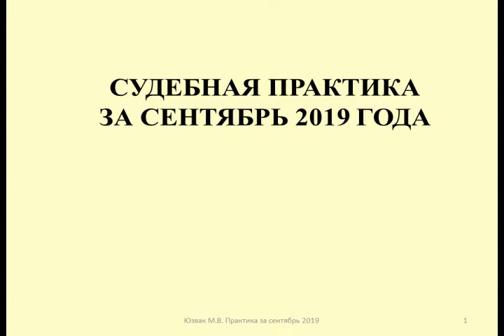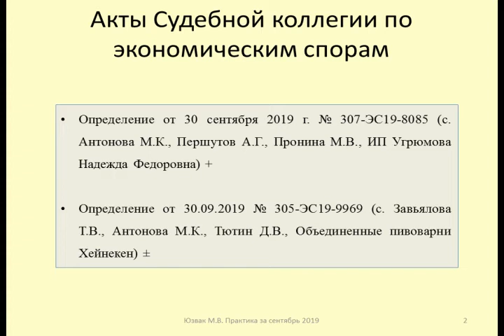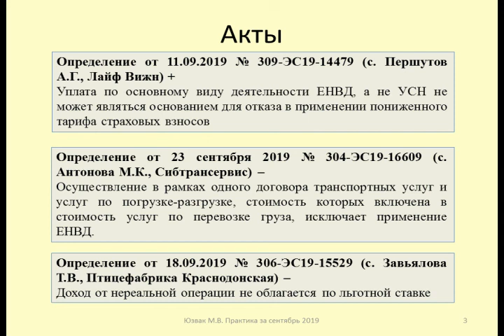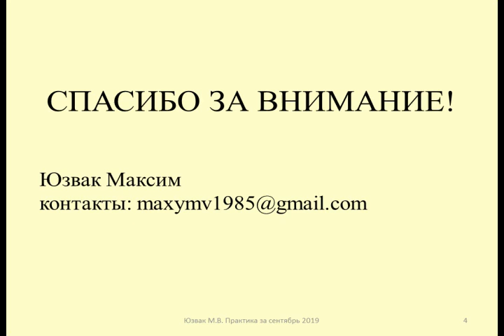Судебная практика по налогам за сентябрь 2019 / Tax litigation for September 2019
Юзвак Максим рассматривает наиболее интересные судебные акты по налогам, принятые Верховным Судом в сентябре 2019
Акты Судебной коллегии по экономическим спорам:
- НДС при необоснованном применении УСН (Определение от 30 сентября 2019 г. № 307-ЭС19-8085)
- налоги по операциям с векселем и учет убытков (Определение от 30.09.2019 № 305-ЭС19-9969)
Отказные определения:
- условия для применения пониженных тарифов по взносам (Определение от 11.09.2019 № 309-ЭС19-14479)
- применение ЕНВД по комплексным услугам (Определение от 23 сентября 2019 № 304-ЭС19-16609)
- применение нулевой ставки сельхозпроизводителями (Определение от 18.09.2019 № 306-ЭС19-15529)
Yuzvak Maxim considers the most interesting judicial acts on taxes adopted by the Supreme Court in September 2019
Acts of the Judicial Board on economic disputes:
- - VAT at unreasonable application of USN (Definition from September 30, 2019 No. 307-ES 19-8085)
- taxes on transactions with the bill and accounting for losses (Definition of 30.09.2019 № 305-ES19-9969)
- conditions for the application of reduced tariffs on contributions (Definition of 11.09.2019 № 309-ES19-14479)
- - application of UTII for complex services (Definition of September 23, 2019 No. 304-e With 19-16609)
- application of zero rate by agricultural producers (Definition of 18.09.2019 No. 306-ES19-15529)

Оптимизация: верховный суд, новости, суд, москва, россия, судья, закон, полиция, последние новости, радио свобода, общество, путин, в москве, протест, канал рупор москвы, рупор москвы, трамп, последние события, соловьев, 60 минут, актуальные события, россия 24, политика, адвокат, россия 1, владимир путин, дональд трамп, право, факты, горячие, сша, сегодня, сейчас, news, актуальные новости, в мире, актуальные, вести недели, вести в субботу, тв, телевидение, экология, новости мира, вести 24, вечер с соловьевым, судебная реформа, верховний суд, верховный суд рф, за права человека, судова реформа, стрим, оппозиция, судді, тарас адвокат одесса, рен тв, нарушения пдд, тарас юрист одесса, пдд, безопасность, экобессрочка, вс рф, история, гулько, америка, нові судді, данишевская, тарас юрист, карамзин, дело кантемира карамзина, события, общественные, мероприятия, дело карамзина, выборы, суды, расследование, протест в москве, філатов, мировой суд, консультация адвоката, консультация юриста, власть, кодекс, одесса юрист, правосуддя, порошенко, фсб, live, причина остановки, ато, наш, ликвидация, сибирь, китайцы, омск, движения, светов, молния, гибдд, задержание, навальный, архангельск, жилеты, мельниченко, люди, свалка, мусор, коррупция, вышли, желтые, шествие, митинг, застройка, срочно, срочные, всу, сми, сота, вс, луспеник, парламент, право-тв, законопроект, вижн, минюст, vision, трансляция, sota, эфир, tut.by, борис кольцов, популярный канал, бруклин, громкие дела, заключение, андрей тарусов, уголовное дело, приговор суда, резонансные дела, смотреть онлайн, громкие суды, верховный суд рб, двойное убийство, тутбайонлайн, заказное убийство в минске, беларусь, смертная казнь, бущенко, отказался голосовать, не голосую за незнакомых людей, назначение судей верховного суда, сенатор беляков, совфед, особое мнение, данішевська, роман мамонов, богдан львов, львов, филатов, оружие, протесты, расстрел, смертная казнь в беларуси, донат скакун, француз с патроном, домашние роды в витебске, тюрьма беларуси, володарка, выборы в могордуму, янкаускас, яшин, заказное убийство, тюрьма, юристы, москва в москве, собянин, реновация, свиблово, юридическая помощь, протест реновация, хуснуллин, сешнс, аборт, консерватор, сенат, кравчук, юридическое бюро, нові кодекси, цивільний процес, цпк, гпк, кгс, касаційний суд, банкротство стоимость, банкротство физического лица, банкротство физлиц стоимость, рассчитать стоимость банкротства, банкротство цена, мюллер, российское вмешательство, италия, сериал, венеция, война, хакер, нью-йорк, вашингтон, джеф безос, джеримендеринг, мексика, стена, фестиваль, кино, невада, сирия, аризона, миграция, отчет, идлиб, уголь, работа, американская мечта, обход, партия, илон маск, новости казахстана, судебное дело, пленум верховного суду, права людини